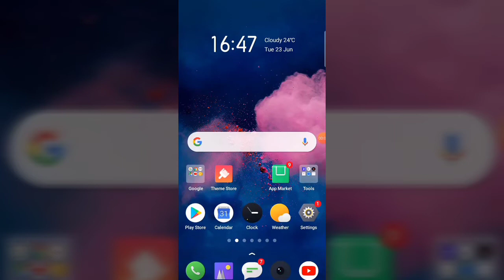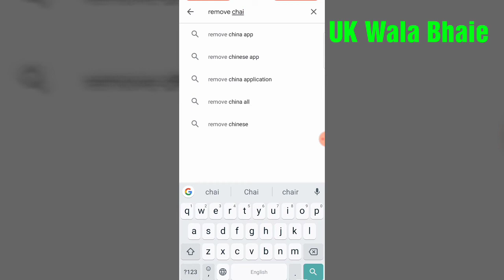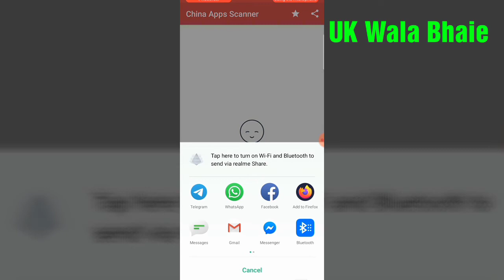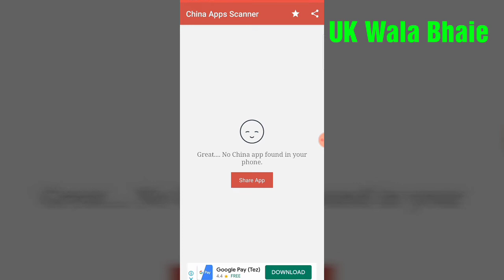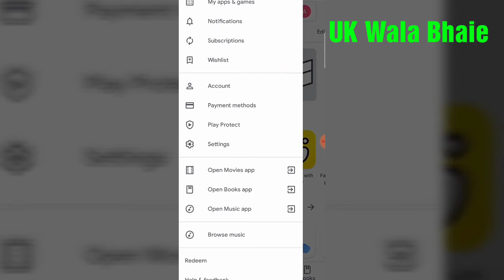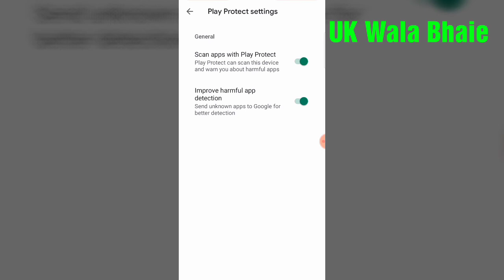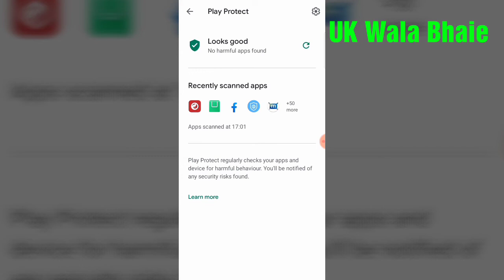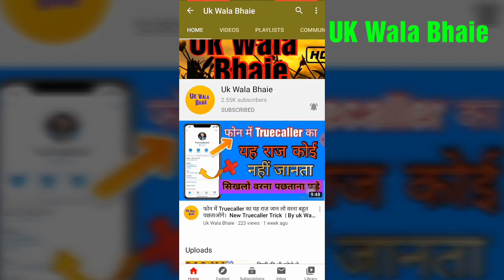How to Secure Photo ,Google photo ,Google, android ,mobaile Security ,mobile safety | UK Wala Bhaie🔥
Hello My all friend Kese ho Bhaie  Log ummid karta hu Sabhi Badiya Honge -

To Aaj ki Es video Aap Sabhi logu ka Bhaie kuc nya Leke
To Dosto es video me aap sabhi logu ko Me jo Btane wala Hu vo Bahuuuuuuut jaruri hai friends 🙏🙏🙏
ye Janna aapke liye Bahut jaruri hai friends ..
mene aapko video me pura bta diya bas aap puri video dekho friend please
ye bahut important video hai aap sabhi logu ke Liye.

to aap please video skip  na kare or puri video dekhe

 And like. Comments And share please

Your questions -
How to secure photo Google photos Google android mobile
Security mobile safety
China App alternative
China app remover
China cyber attack
chaina app mobile hack hone se Kaise bachaye
How to.
uk Wala Bhaie
mobile Reletiv video
new application
Hack
hack problem

YouTube Reletiv Video Dekhane ke liye Yaha Jaye -

WhatsApp Reletiv video Dekhe New 2020 -

New Mobile application information Reletiv video -

Thank you for wanting